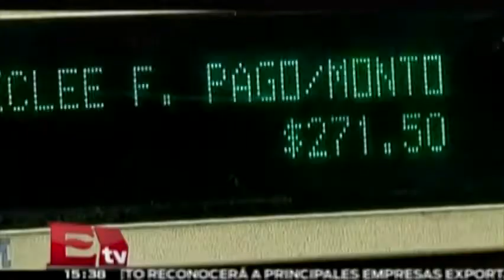Confianza del consumidor mexicano cae 7.9 en agosto/ Dinero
En agosto de este año, el Índice de Confianza del Consumidor (ICC) presentó una disminución mensual de 0.28 por ciento.  05/09/14

Programa: Dinero.
Conductor: Rodrigo Pacheco.
Horario: Lunes a Viernes @15:35-16:00.